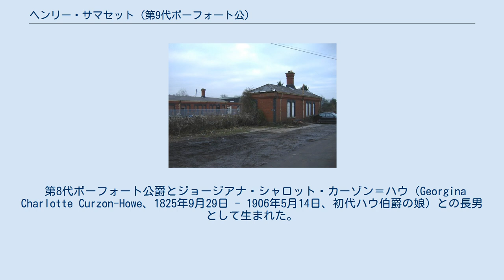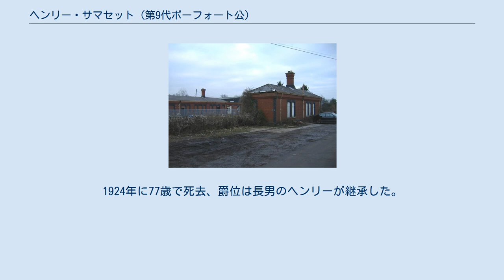ヘンリー・サマセット (第9代ボーフォート公)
第9代ボーフォート公爵ヘンリー・アデルバート・ウェリントン・フィッツロイ・サマセット（英語: Henry Adelbert Wellington FitzRoy Somerset, 9th Duke of Beaufort,JP DL、1847年5月19日 - 1924年11月24日）はイギリスの貴族。
出生から1853年まではグラモーガン伯爵を、同年から自身が爵位を継承する1899年まではウスター侯爵の儀礼称号をそれぞれ用いた。
 第8代ボーフォート公爵とジョージアナ・シャロット・カーゾン＝ハウ（Georgina Charlotte Curzon-Howe、1825年9月29日 - 1906年5月14日、初代ハウ伯爵の娘）との長男として生まれた。
イートン校に学んだのち、1865年にロイヤルホースガーズ連隊付少尉に任官した。
1865年に大尉に昇進したのち、1869年に陸軍を退役した。
1899年に父の死に伴ってボーフォート公爵位を継承するとともに、ヴィクトリア女王付副官及びブリストル家令(High Steward of Bristol)に就任している。
 その後、王立グロスターシャー軽騎兵連隊名誉大佐の地位を得たほか、グロスターシャー副統監も務めている。
1924年に77歳で死去、爵位は長男のヘンリーが継承した。
 公爵の提示した条件によって新設されたバドミントン駅 公爵夫妻の3人の子供 1923年6月14日にルイーザ・エミリー・ハーフォード（Louise Emily Harford、1864年9月21日生 - 1945年10月11日没、W.H.ハーフォードの次女）と結婚して、1男2女をもうけた。
 ^ ハーバート男爵は1461年創設のイングランド貴族爵位。
 ^ ただし、後夫のジョージもまたポロの競技中に事故死を遂げている。